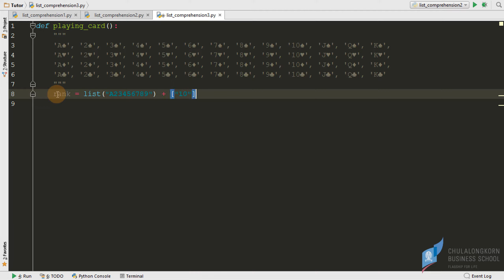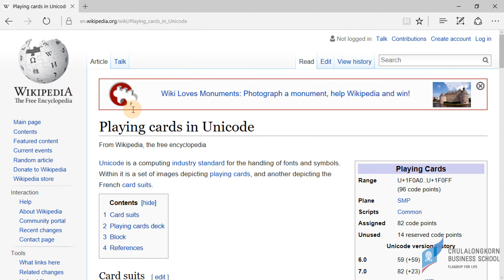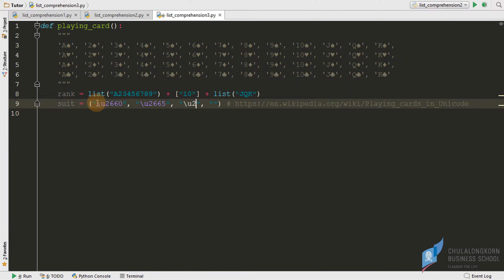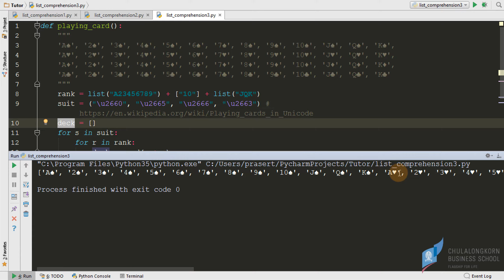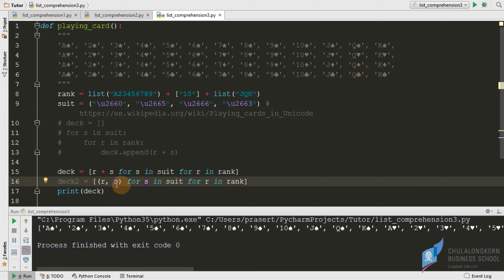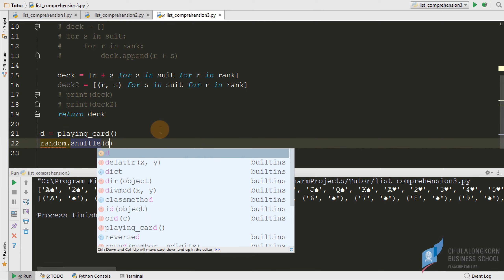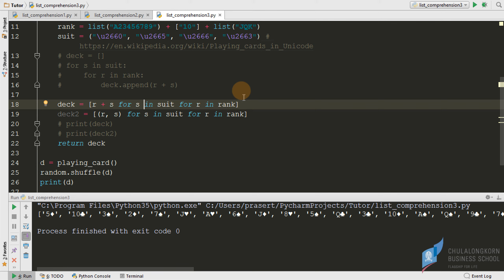สอนไพธอน Python 3: การสร้างสำรับไพ่โดยใช้ list comprehensions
เทคนิคการใช้ list comprehensions ในการสร้างสำรับไพ่ พร้อมกับวิธีการใช้รหัส unicode เพื่อแสดงดอกแบบต่าง ๆ
ดาวน์โหลดไฟล์ตัวอย่างได้ที่